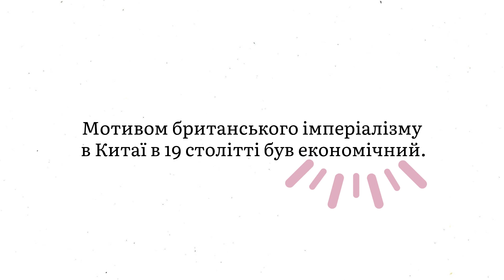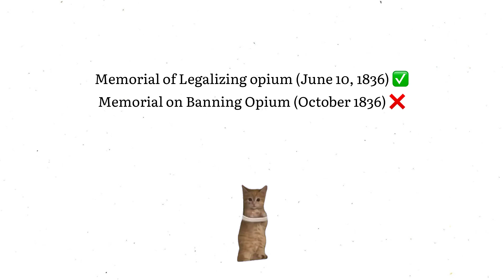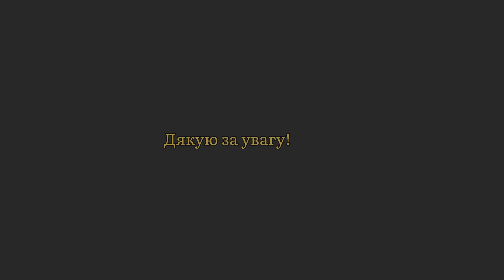Поділ Китаю на сфери впливу західних держав. ХІХ ст. Британсько-китайські відносини. Третяк Вероніка